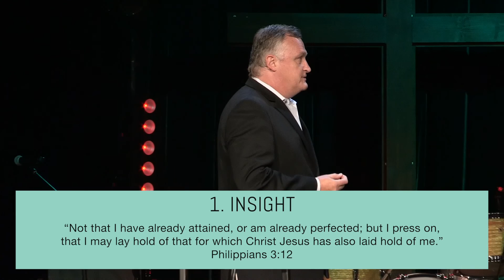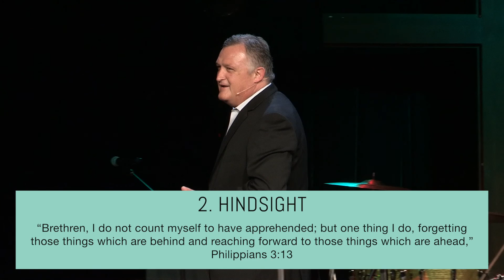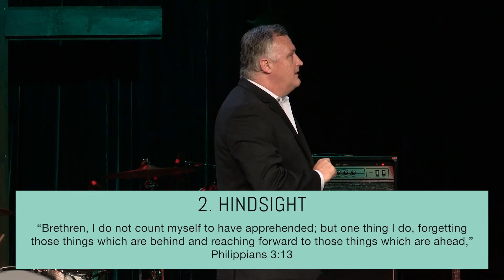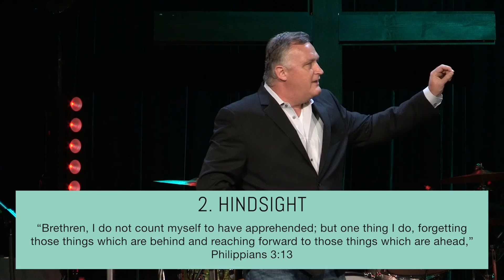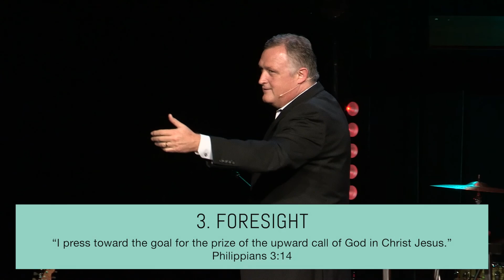I Will (April 17, 2016)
The third message in the series “Without A Doubt”.

Worship Includes:
Chasing You by Jenn Johnson & Bethel Music
In Better Hands by Natalie Grant